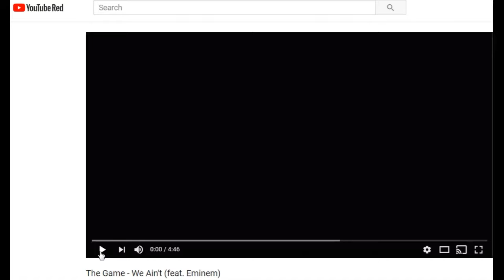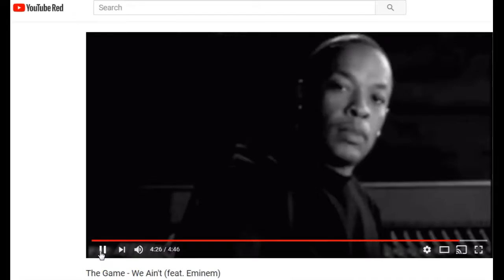Re Mix!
What are you going to do, when Hulkamaania runs wild on you?!